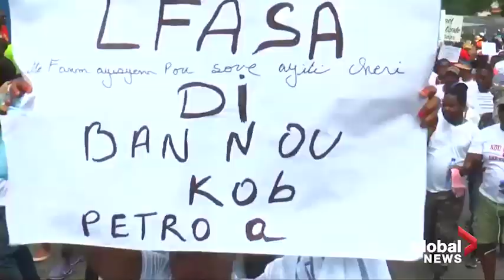President Jovenel Moise nan gro problem | HAITI | Port-au-Prince